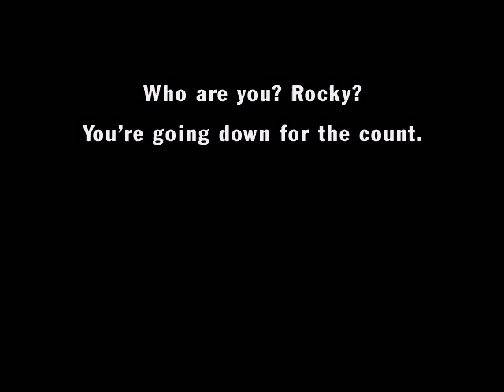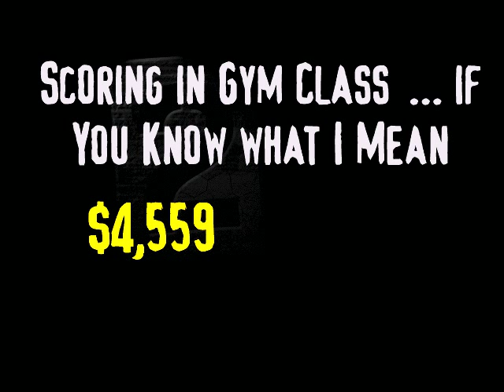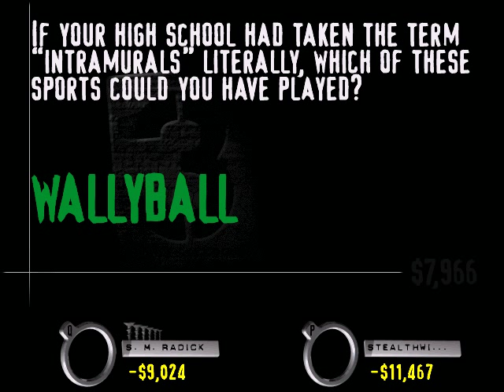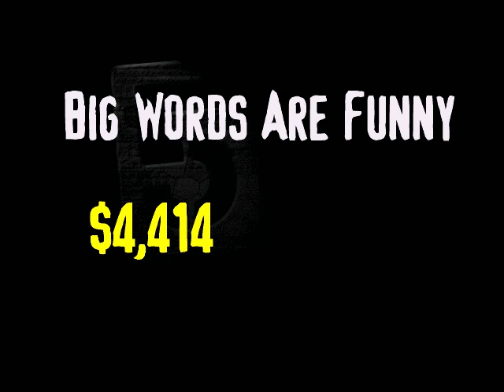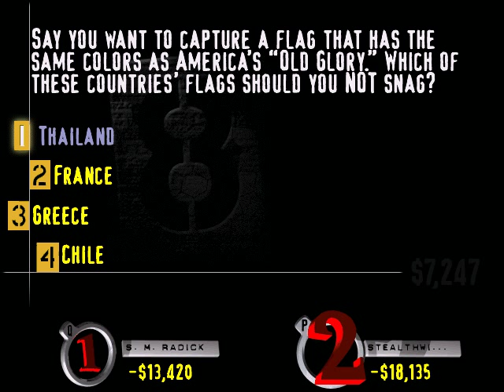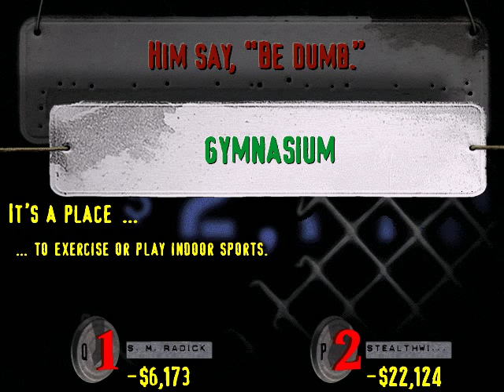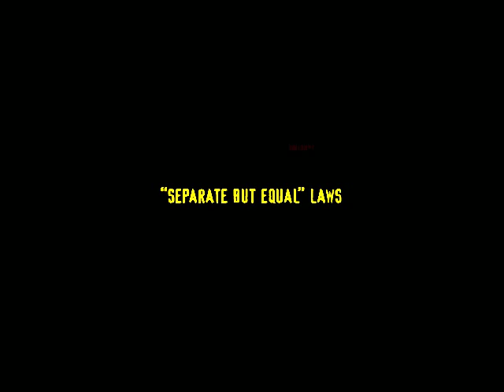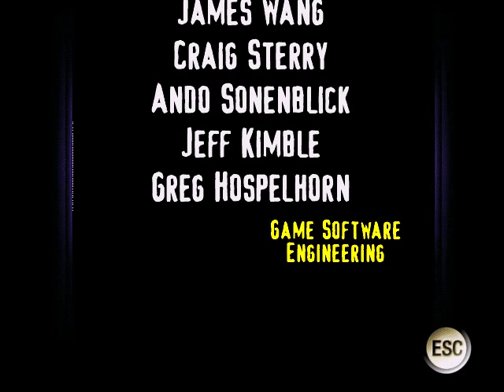You Don't Know Jack - Round 2 - The Ride - Gym Episode - MMPD vs Stealth - 20111117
Basically we got carried away playing, so we decided to have a 5 part duel basically.

Who will ultimately win? Watch and find out as the rounds progress. I will upload a part once a day until it is complete.

I will also be keeping total money score per game. I will post a games score on the next video in the sequence so as not to give away who wins.

Hope you guys will enjoy these.

Games used:

Round 1: YDKJ 2011
MMPD: 29469
Stealth: 1625 (With Jack Attack -18375)

Round 2: YDKJ The Ride - Volume 4
Round 3: YDKJ XL - Aka Volume 1 + Quiz Pack
Round 4: YDKJ Movies
Round 5: YDKJ Volume 2